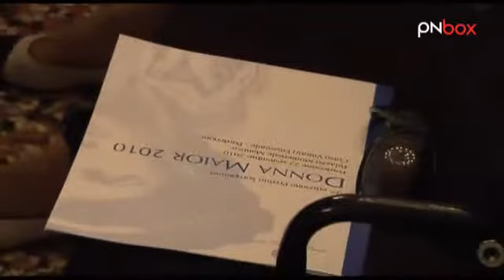Premio Donna Maior 2010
Il Soroptimist Club di Pordenone ha consegnato, con una cerimonia tenutasi a Palazzo Montereale Mantica, il premio "Donna Maior 2010" a Silvia Franceschi, epidemiologa di fama mondiale. Il premio, istituito nel 1993 in occasione del 20ennale del Club di Pordenone, viene assegnato ogni due anni a una personalita` femminile della Provincia distintasi in ambito politico, sociale o culturale. Ma quali sono gli studi in cui la dottoressa Silvia Franceschini eccelle? Ce ne parla lei stessa, accennandoci ai progressi che lei e la sua equipe stanno facendo nel campo della prevenzione dei tumori femminili.